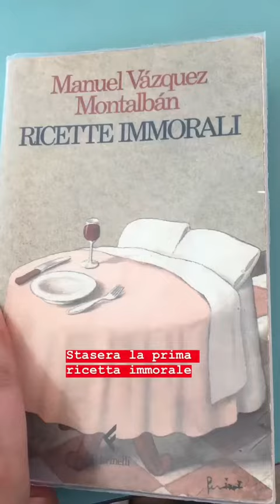Polpo alla cretese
uesta non è una nostra ricetta, ma è contenuta in una raccolta che tanto amiamo. Stiamo parlando di Ricette immorali di Manuel Vázquez Montalbán. Anni fa con questo libro sotto braccio ci siamo spinti oltre i nostri limiti culinari, imparando molto. Ovviamente la ricetta non è nemmeno di Montalbán, che si è impegnato a raccogliere e commentare la sua selezione.

Il polpo alla cretese è quindi una ricetta greca, precisamente di quella meravigliosa isola chiamata Creta. Se cerchi l’odore del mare, il profumo di un’isola, il colore del tramonto prendi subito nota!

🍴 DOSI per 4 persone |  ⌛ TEMPO 1 ora e 30 minuti

📝 LISTA INGREDIENTI
→ 700 gr di polpo pulito
→ 6 cucchiai di olio evo
→ 1 cipolla
→ 25 cl di vino rosso
→ 1 mazzetto di finocchietto selvatico
→ 4 pomodori pelati
→ Sale qb
→ Pepe qb